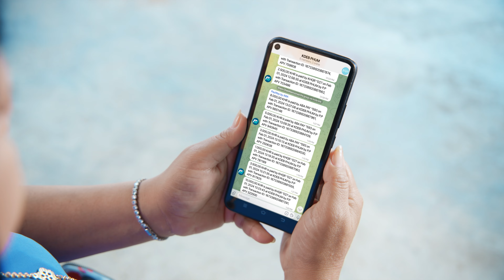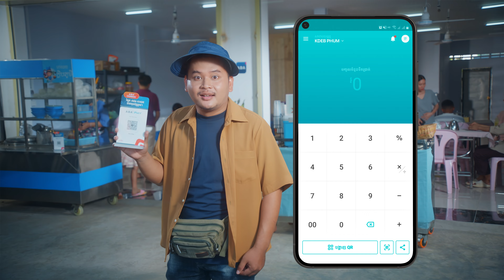ប្រើ ABA Merchant ជួយអាជីវកម្មលក់ដាច់កាន់តែច្រើន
ហេតុអ្វីបានជាគ្រប់អាជីវកម្ម ឬកន្លែងលក់ដូរតូចធំទាំងអស់ ត្រូវតែមានកម្មវិធី ABA Merchant app? ​ក្រៅពីការទទួលទូទាត់បែបឌីជីថល អេបនេះ ជួយបង្កើនការលក់ដូរ, បង្កើនការបង្ហាញម៉ាកយីហោអាជីវកម្ម និងទាក់ទាញអតិថិជនឲ្យជ្រើសរើសហាងរបស់អ្នក ជាជាងទៅហាងផ្សេង!

ឆ្ងល់ថា អាចទៅរួចបានយ៉ាងម៉េច? វីដេអូនេះនឹងបង្ហាញលោកអ្នក! សូមទស្សនាឥឡូវ ដើម្បីដឹងពីរបៀបដែលកម្មវិធី ABA Merchant app ​អាចកែប្រែ និងនាំយកអាជីវកម្មរបស់លោកអ្នក ទៅកាន់កម្រិតថ្មីមួយទៀត! 💡

Why is the ABA Merchant app a must-have for every business? Go beyond cashless payments and unlock the secrets to boosting sales, increasing brand visibility, and engaging customers!

Wondering how? This video will reveal all! Watch it now to learn how the ABA Merchant app can transform your business and bring it to the next level! 💡